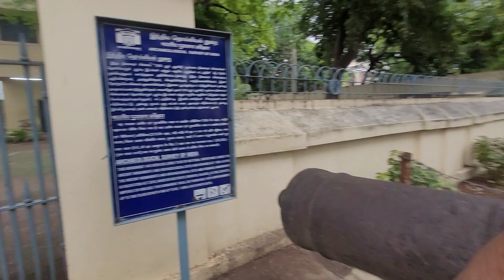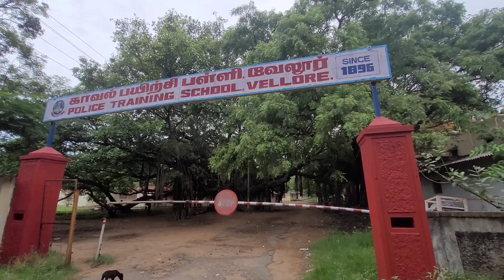vellorefort vellorecmc velloredistrict tamilnadu